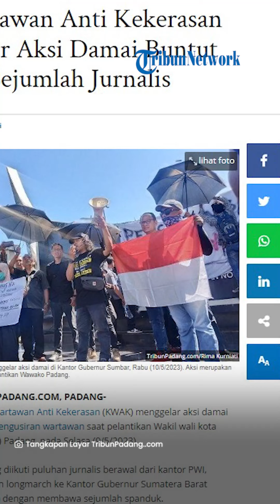Koalisi Wartawan Anti Kekerasan Sumbar Gelar Aksi Damai Buntut Pengusiran Sejumlah Jurnalis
TRIBUN-VIDEO.COM - Koalisi Wartawan Anti Kekerasan (KWAK) menggelar aksi damai buntut pengusiran wartawan saat pelantikan Wakil wali kota (wawako) Padang, pada Selasa (9/5/2023).

Aksi yang diikuti puluhan jurnalis berawal dari kantor PWI, kemudian longmarch ke Kantor Gubernur Sumatera Barat (Sumbar) dengan membawa sejumlah spanduk.

Tampak spanduk bertuliskan: pers Sumbar melawan. Gubernur jawabannya selalu tidak tahu. Tahunya apa?
Biar dihalangi pacaran asalkan tidak dihalangi liputan.

Kemudian massa aksi orasi bergantian di depan rumah bagonjong. Kemudian melakukan aksi tabur bunga serta menanggalkan kartu pers, sebagai bentuk kekecewaan jurnalis Sumbar.